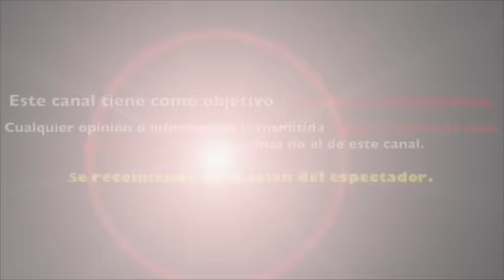Grettell Valdez se HIZO LIMPIA y ENCONTRÓ EL AMOR